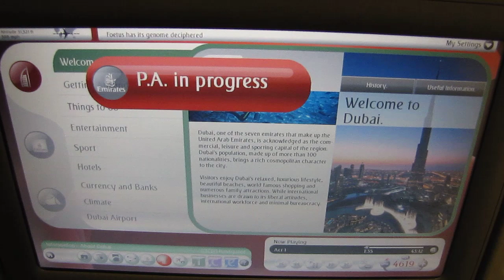Captain speech on Emirates flight from Rio to Buenos Aires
Captain speech on Emirates flight from Rio to Buenos Aires 777-300 A6-ECJ - 07/06/2012